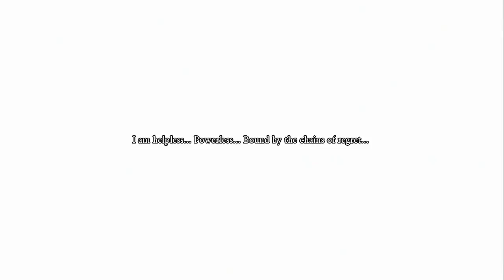Dragon Quest XI: Echoes of an Elusive Age Walkthrough Part 26 (PS4) English - No Commentary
dragon quest 11 walkthrough english - no commentary